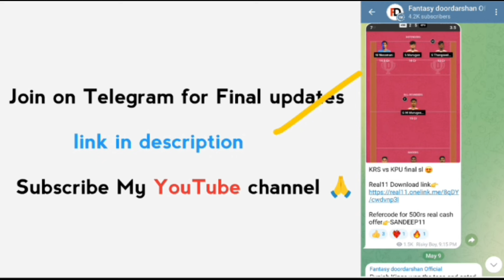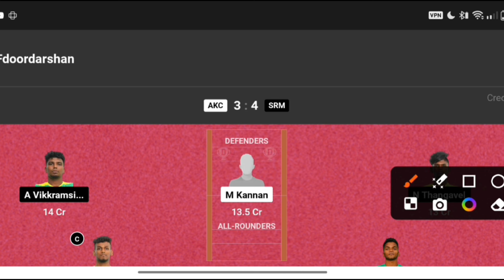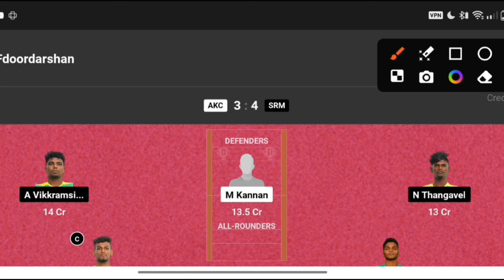AKC vs SRM kabaddi dream11 prediction || AKC vs SRM dream11 prediction today match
kmp yuva kabaddi dream11 team today akc vs srm
akc vs srm dream11 prediction 2024
akc vs srm dream11 prediction today
yuva kabaddi Tamil Nadu 2024
kabaddi dream11 prediction
Yuvakabaddi dream11 team today
fantasy kabaddi
kabaddi
Pro Kabaddi
dream11 team kabaddi
kabaddi dream11
pro kabaddi dream11
dream11
kabaddi prediction
fantasy xpress
pro kabaddi dream11 team today
Kabaddi
yuva kabaddi series Tamil Nadu 2024

Looking for the ultimate AKC vs SRM Yuva Kabaddi Dream11 prediction? In this video, we break down the key players, recent performance, and head-to-head stats to help you make the best fantasy team. Get expert insights and analysis to give yourself the edge in your Dream11 Kabaddi league. Don't miss out on this in-depth preview and prediction for the upcoming AKC vs SRM match!